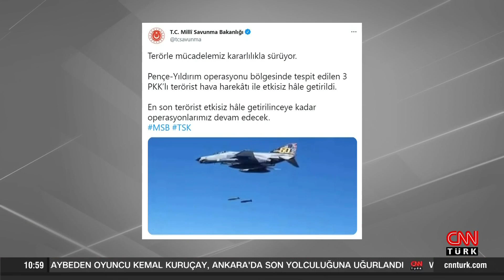Pençe-Yıldırım Operasyonu bölgesinde 3 PKK'lı terörist etkisiz hale getirildi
Milli Savunma Bakanlığı, Pençe-Yıldırım Operasyonu bölgesinde tespit edilen 3 PKK'lı teröristin hava harekatıyla etkisiz hale getirildiğini bildirdi.

Pençe-Yıldırım Operasyonu bölgesinde tespit edilen 3 PKK'lı terörist hava harekatı ile etkisiz hale getirildi. En son terörist etkisiz hale getirilinceye kadar operasyonlarımız devam edecek." ifadelerine yer verildi.